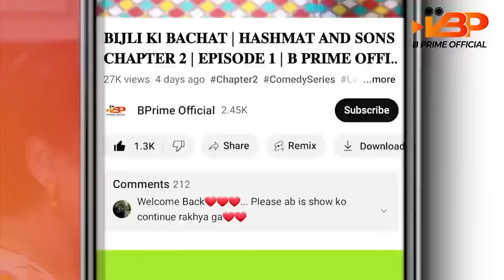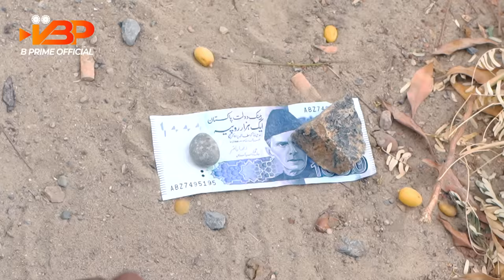Hashmat Ne Kiya Bakra Chori | HASHMAT And Son Chapter 2 @BPrimeOfficial ​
Get ready for some hilarious goat shenanigans in "Hashmat Ne Kiya Bakra Chori"! Join the laughter-filled journey of HASHMAT And Son Chapter 2, exclusively on @BPrimeOfficial.

In this side-splitting episode, follow Hashmat as he gets caught up in a hilarious goat theft scheme. From unexpected encounters to comical escapades, get ready for non-stop laughter as Hashmat's mischievous plans unfold.

Don't miss out on the fun! Watch "Hashmat Ne Kiya Bakra Chori" and join the laughter brigade, only on the @BPrimeOfficial YouTube channel.

Credits:
Marketing and digital partner: Switzsoft Digital Agency